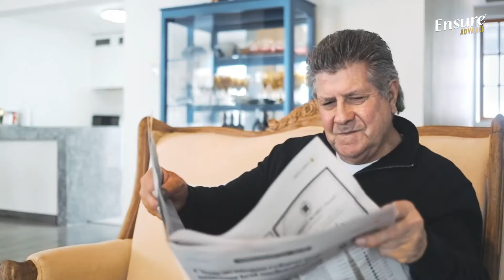MiFuerzaEsMiPapá - Ensure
Es una tarea emocionante lograr un gran proyecto bajo las nuevas condiciones de filmación. En Youpanqui venimos trabajando con nuestra área de desarrollo de contenidos audiovisuales, YPFilms, con algunos de nuestros clientes. MiFuerzaEsMiPapá para Ensure Advance es un proyecto realizado a distancia que nos lleva a aprender nuevas formas de encontrar soluciones en esta "nueva normalidad". Además brinda un gran homenaje a todos los papás.

Campaña: Día del Padre
Motivo: MiFuerzaEsMiPapá�
Cliente Abbott: Luciana Rodrivalle
Marca: Ensure Advance

Agencia: Youpanqui �
Presidente: Eduardo Wichtel
VP Planeamiento y Creatividad: Miguel Leon
Idea Creativa: Renato Farfán y Rafael García
Director Creativo Ejecutivo: Coqui Augustin
Director de Arte: Christian Rivera
Redactor Creativo: Marcos Campos
Diseño Gráfico Creativo: Andrés Ortiz Di Natale
Directora de Cuentas: Diana Mandujano
Project Manager: Natalia Vargas
Productora Ejecutiva: Luciana Cabieses
Dirección de Producción: Larras Ruiz Guerra
Social Media Manager: Renatto Arce Ruiz
Dirección de Research Consumidor & Analytics: @juan porras

Casa Realizadora: YPFilms�
Director: Diego Cuadros Prieto
Producción Ejecutiva: Luciana Cabieses
Producción de Campo Remota: Paola Saavedra
Producción Técnica/Coordinación Streaming: Carlos Delgado
Modelos: Carlos Duffo Hijo y Carlos Duffo Papá
Asistencia de Cámara y luces dirigida vía Zoom: Carlos Duffo Hijo
Edición y Post Producción: YP Films Diego Cuadros
Colorización: Grecia Films / Jimmyiman
Casa de Audio: Merge Productions